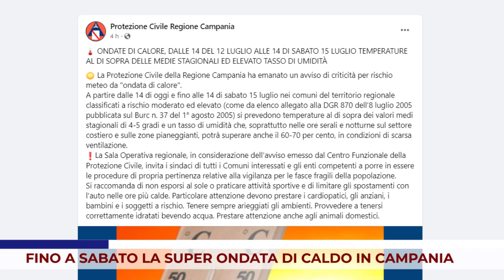METEO. FINO A SABATO LA SUPER ONDATA DI CALDO IN CAMPANIA